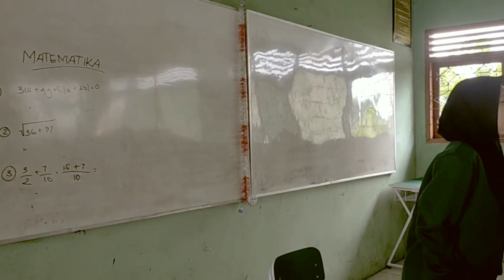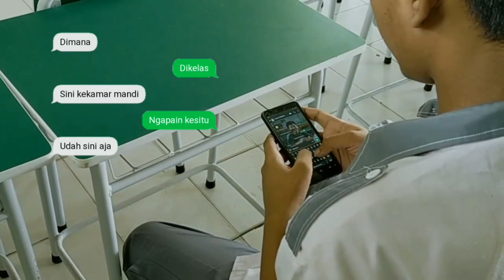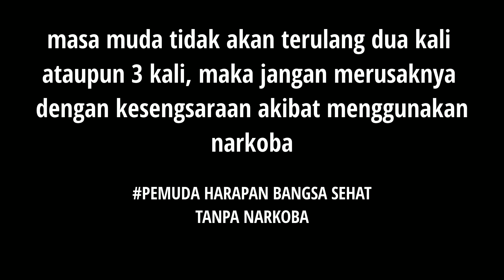Film pendek karya SMK WALISONGO 2 GEMPOL "SEBELUM TENGELAM"